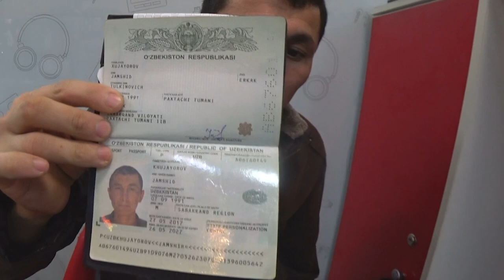BAXTI UCHUN KURASHAYOTGAN YIGIT